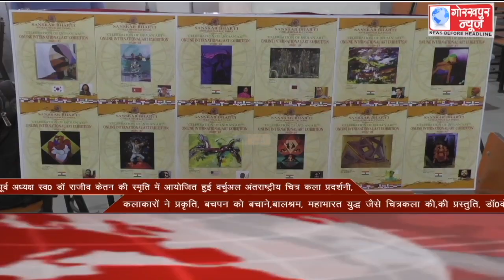GORAKHPUR NEWS Headlines 03-01-2021